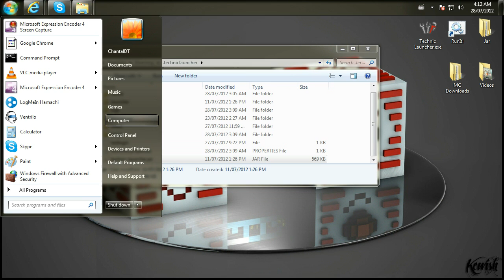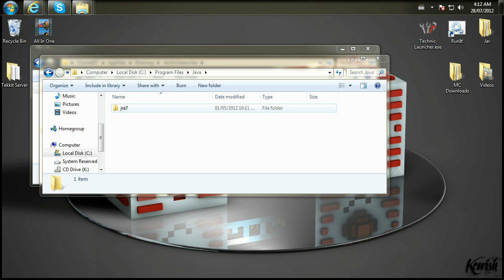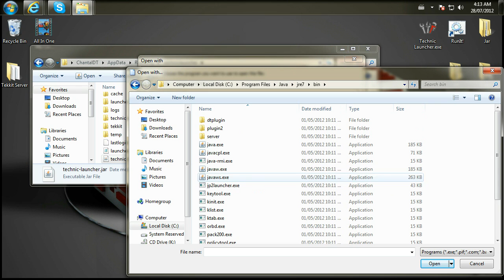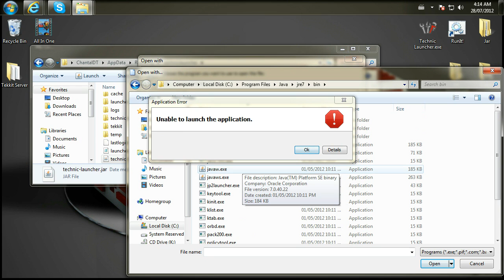TechnicLauncher Won't Open Fix (Splash Screen freezes)(black screen that disapears) fixed!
Hello everybody! let's fix that darn technic launcher problem that alot of people seem to have! hope this helps and, as always, have fun with tekkit!
    Still won't load?? - Check out this video that covers some other fixes for getting the technic launcher to run properly (opens as zip/fails to download/does nothing)

Good luck!!

P.S. Check out Kewish Tekkit on google for some of his stuff :)